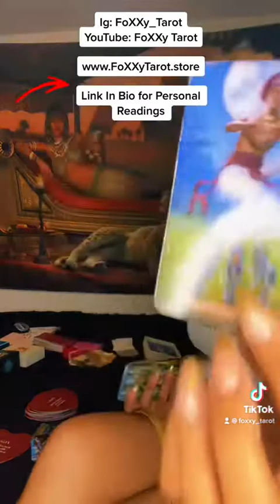Lovers Oracle for the Collective- “Don’t Rush 💘”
Love & Light

$FoXXyTarot11